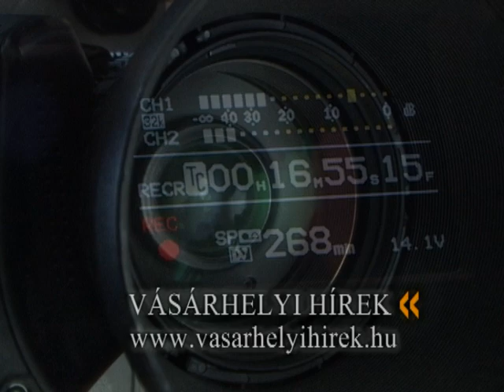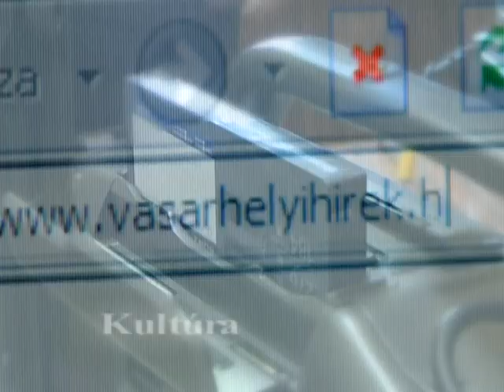KriKo Gym Nyílt Nap 2013.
A hódmezővásárhelyi KriKo Gym nyílt napja, 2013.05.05